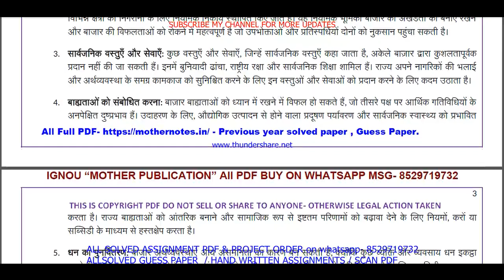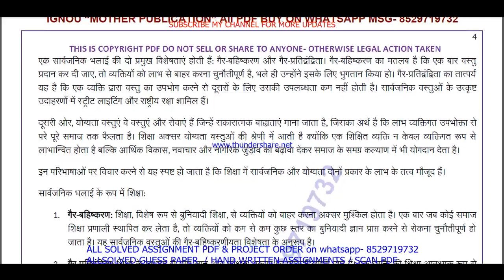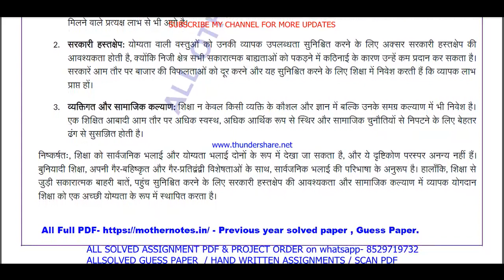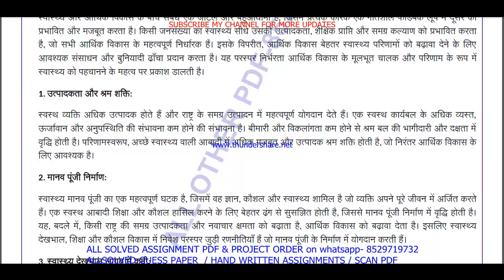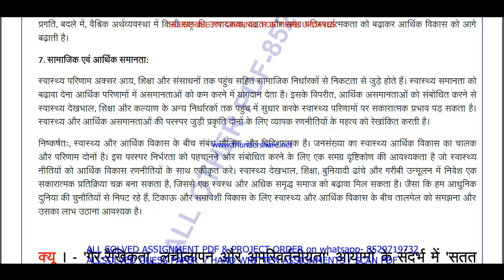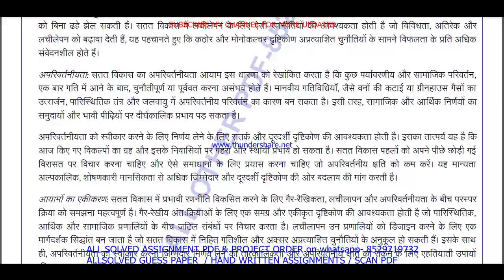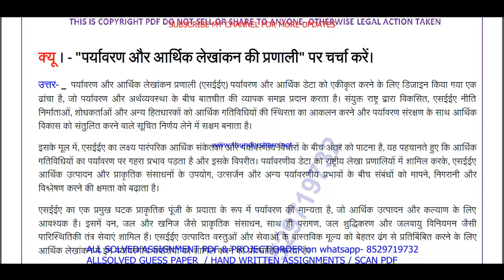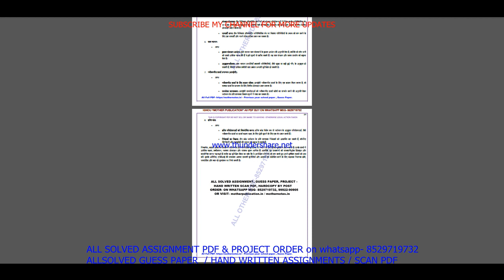MEC 108 Previous Year Question Paper Solved in Hindi || mec 108 important questions with answers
Introduction: "Maximize Your Success with ignou Solved Guess Papers! Our ignou ma economics mec 108 solved guess paper in Hindi for June and December session exams offers time-tested tips, exam pattern insights, and subject-specific guess papers to boost your preparation. furthermore Simplify your journey to success with our curated resources, ensuring you're well-prepared for ignou exams. finally Don't leave your grades to chance; embrace the power of solved guess papers!"

Benefits of ignou Solved Guess Papers in addition (to): MEC 108 Previous Year Question Paper Solved in Hindi
1. Familiarity with Exam Pattern: Guess papers give you an understanding of the exam's structure, question distribution, and marking scheme, allowing you to plan your time and effort accordingly.
2. Prioritizing Topics: Next By analyzing past trends, guess papers help you identify the most important topics and chapters that carry significant weightage in exams.
3. Practice and Revision: Attempting these papers allows you to practice under exam-like conditions and evaluate your knowledge and readiness for the actual test equally important.
4. Confidence Booster: in addition As you score well in these practice papers,  your confidence in tackling the real exam grows, reducing pre-exam jitters.
5. Time Management: Lastly Through regular practice with guess papers, you can fine-tune your time management skills, ensuring you complete the exam within the allocated time.

Searchable keywords for MEC 108 Previous Year Question Paper Solved in Hindi

MEC 108 Previous Year Question Paper Solved in Hindi,

mec 108 previous year question paper ignou,

mec 108 previous year question paper solved,
mec 108 previous year question paper Hindi medium,
mec 108 question paper 2024,
mec 108 important question,
mec 108 suggestion questions,
mec 108 question paper pdf download,
mec 108 guess paper in Hindi,
ma economics study material,
ma economics previous year question paper in Hindi,
Other keywords
ma economics question paper in Hindi,
ignou ma economics question paper 2024,
ma economics important question,
ma economics question paper pdf download,
ignou ma economics guess paper in Hindi,
ignou mec 108 important question,
mec 108 ignou,
mec 108 sample paper in Hindi,
mec 108 books in Hindi,
mec 108 classes,
mec 108 full class in Hindi important questions,
mec 108 exam notes in Hindi,
mec 108 guides in Hindi,
mec 108 classes in Hindi,
mec 108 in Hindi,
mec 108 unit 1,
mec 108 assignment,
mec 108 assignment pdf,
mec 108 chapter 1,
mec 108 full class,
mec 108 class unit in Hindi,
mec 108 class unit in Hindi 2024,
mec 108 full class in Hindi,
mec 108 exam questions with answers,
mec 108 exam solved question paper,
mec 108,mec 108 question paper,
mec 108 class on important questions,
mec 108 important questions with solution 2024,
mec 108 full classes on important question